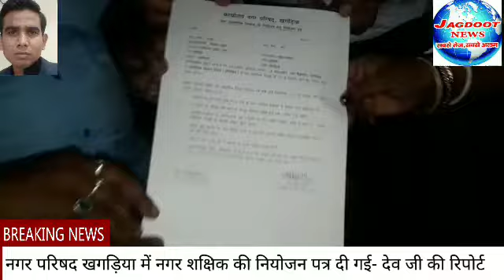नगर परिषद खगड़िया में नगर शक्षिक की नियोजन पत्र दी गई- देव जी की रिपोर्ट